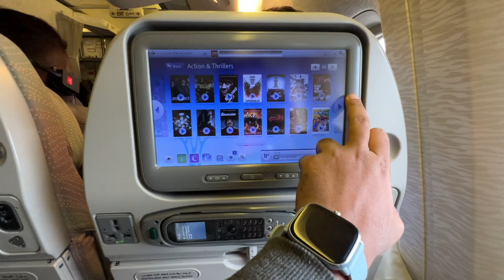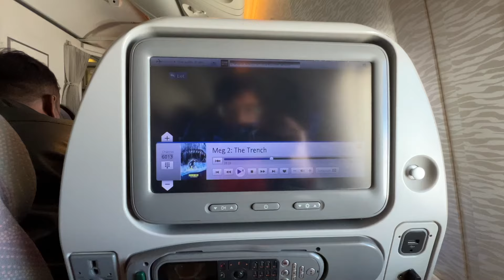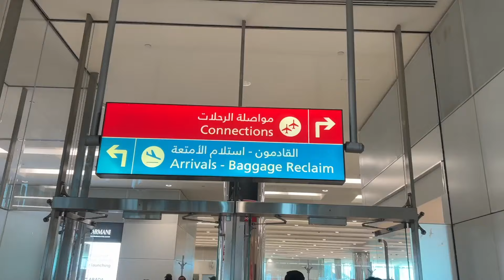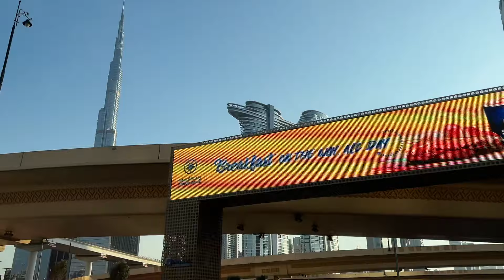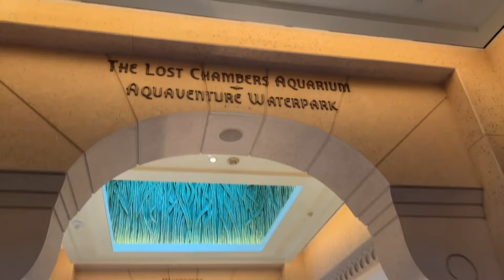Software Engineers Exploring DUBAI 🤯 | Our First International Trip (Day 1)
We went on a trip to Dubai with our family. Showed some clips of DUBAI. Hope you will enjoy it.

Note - This video has clips of day 1 activities. We will upload more videos for other days as well.